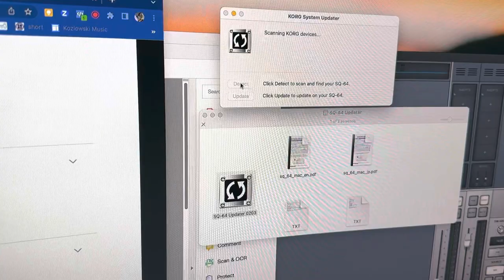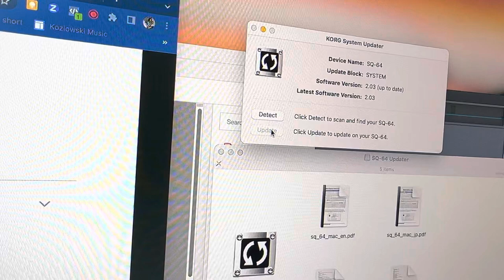How to install the updated firmware on Korg sq 64